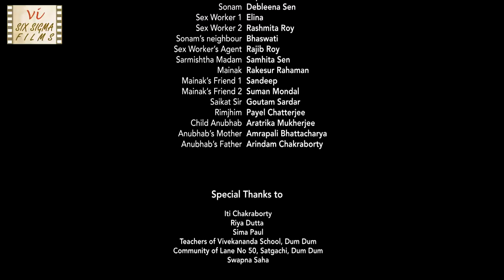The Third Person | Seeking Love For Money | Bengali Short Film | Six Sigma Films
Multi-starrer Bollywood short film about a house hunting experience Ft. Kumud Mishra

Anubhab. a young man meets Sonam, a sex worker with a hope to get selfless love from her. He seeks her attachment as he is lonely. His past memories of unpleasant childhood, domestic violence with his mother, deceit of his friends has taken him to state of alienation. This unique love story is directed by Mrinmoy Sarkar. This Bangla short movie features Rup Deb, Debleena Sen, Aratrika Mukherjee, Payel Chatterjee, Amrapali Bhattacharya.